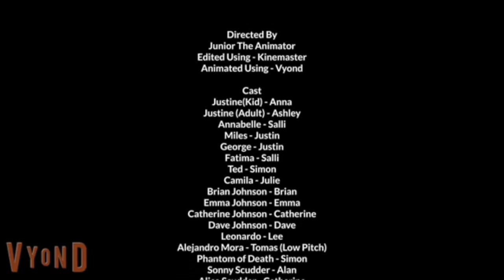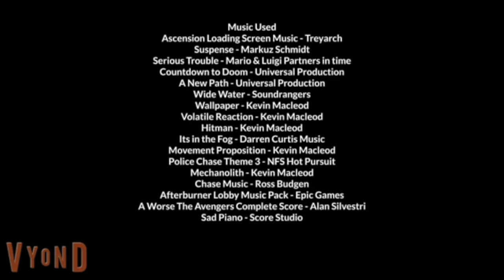Justine's Birthday Special | Vyond | Cokeverse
Justine is Celebrating her 8th birthday but this time at her new parents house. But what she didn't expect is a unexpected surprise with a few turn of events which is happening.